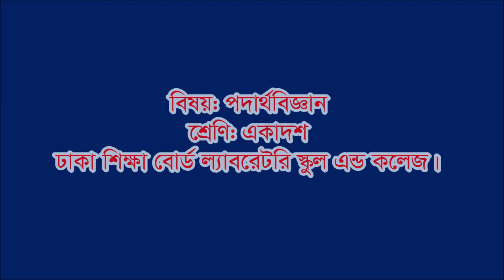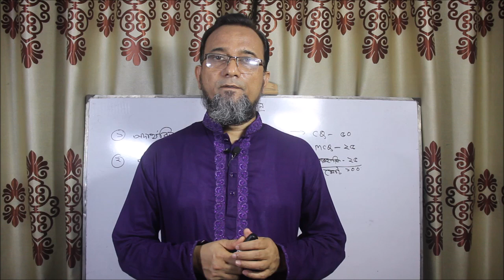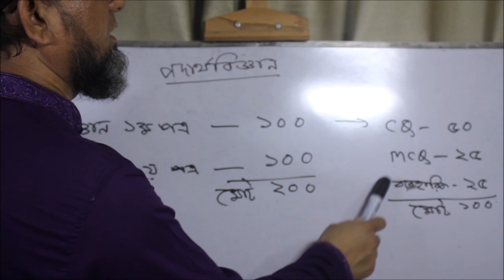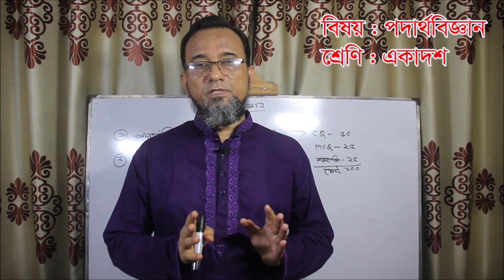১১শ শ্রেণি, পদার্থবিজ্ঞান (সুচনা ক্লাস)